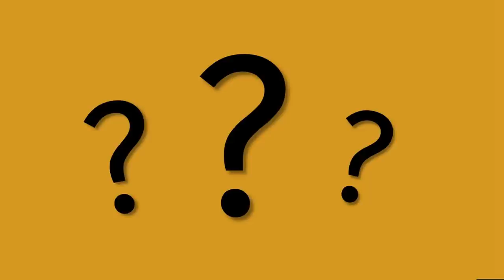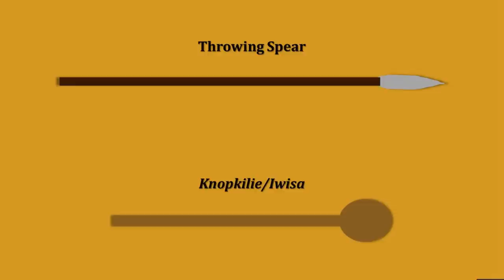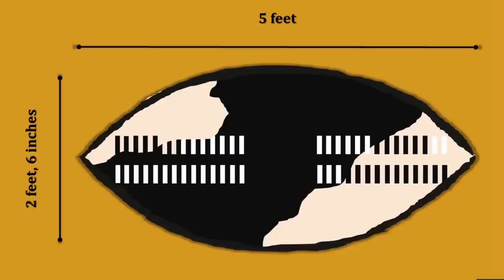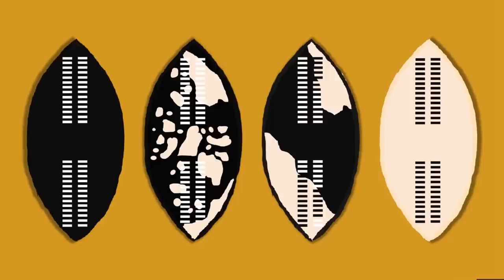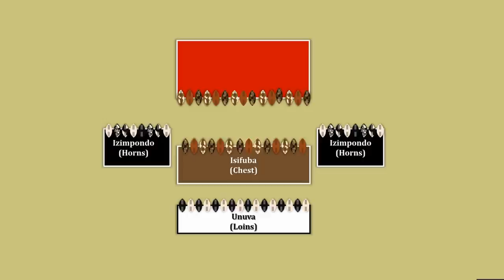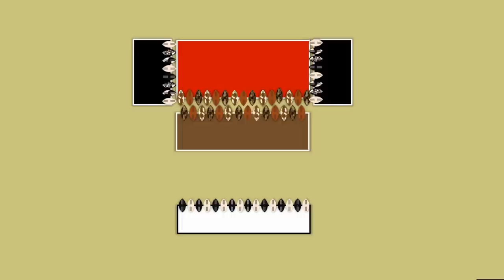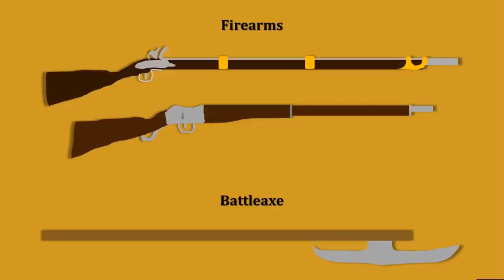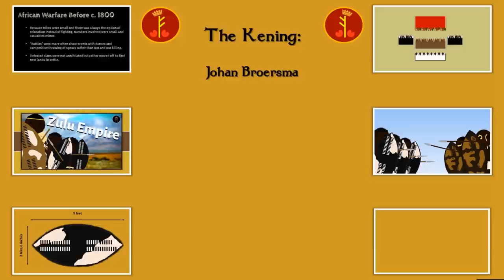How Did the Zulus Revolutionise South African Warfare?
At the Battle of Isandlwana in 1879, an army of Zulu warriors armed with cowhide shields and short stabbing spears succeeded in defeating and killing an army of 1,800 British regulars and their allies, armed with the latest European fire arms and artillery. The tactics they employed, the "Horns of the Buffalo" or Impondo Zankomo in isiZulu, owe their existence to the military genius of the man who forged the Zulu Empire in the heat of the African sun: Shaka. His military innovations and reforms included the invention of a new, shorter spear called the Assegai, or more commonly known by its isiZulu nickname: the iKlwa, and that of much larger, thicker shields capable of shielding his warriors when closing on an enemy from range. These inventions suited his tactical style of combat, surrounding an enemy and cutting them down at close quarters instead of the much lighter style that had predominated in African combat before. Off the battlefield he used psychological warfare and guerrilla tactics to great effect too.

Article on the Rise of the Zulu Empire & Warfare's Role:
file:///C:/Users/Admin/Downloads/1999-zulu.pdf

Zulu Rising: The Epic Story of Isandlwana and Rorke's Drift - Ian Knight